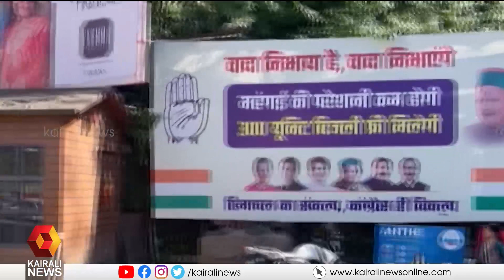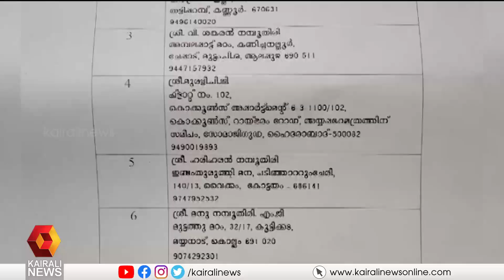വാർത്തകളുടെ വിശകലനവുമായി മിഡ് ഡേ ന്യൂസ് | Mid Day News | Kairali News